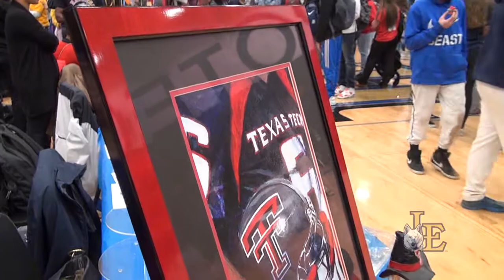National Signing Day at Little Elm High School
Little Elm High School made history on National Signing Day after 17 athletes signed commitment letters to play sports at colleges and universities.